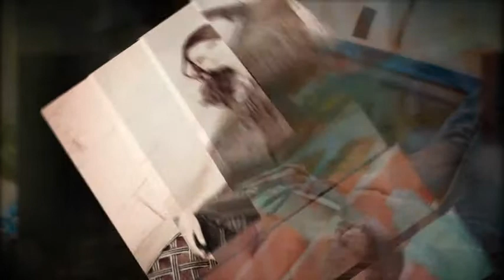Sam | Allison Ragsdale Photography.mp4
Sam High School Senior Durango High School 2011 by Allison Ragsdale Photography